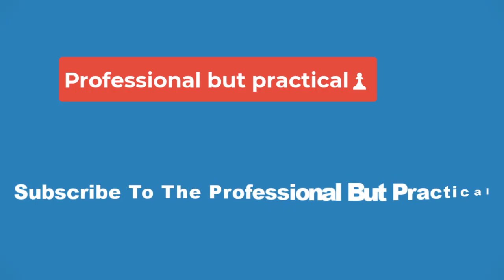🏀Sue Bird: Caitlin Clark can be a WNBA All-Star as a rookie, would encourage Iowa star to go pro🏀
Caitlin Clark’s transcendent play, from her logo 3-point shooting to her unique skills as a “get ahead” passer, has captiva

Asked why Clark had captured the imagination of the broader basketball public during her time at Iowa, Bird said it was a combination of her long-distance shooting and being one of the faces of women’s college basketball during such an ascendent time.

“There are two that stand out the most with her, and let’s start with her long-distance shooting,” Bird said. “The one thing that cancels out people’s obsession with dunking as it relates to the comparison between men’s and women’s basketball is deep shooting. If we want to call it the logo 3, let’s call it that. For whatever reason, men in particular, they don’t hate on it. There’s nothing to hate on because it is what it is. So I think that part of her game lends to people cheering for it. I think it’s also captivating, right? The way that she plays with the long-distance shooting, it’s captivating. Everybody’s interested in it. So that’s one part of it.”

Bird added: “I think the other part is that women’s basketball is having a moment and that moment needed somebody to team up with it. So Caitlin, based on just the year in which she was born and doing what she is doing in college right now, is uniquely positioned to take advantage of this moment. There are other players right now in college basketball where you can feel excitement. JuJu Watkins is killing it at USC and could arguably end up being one of the best players ever. I’m not saying that loosely; it’s because of the way she is starting her career.”